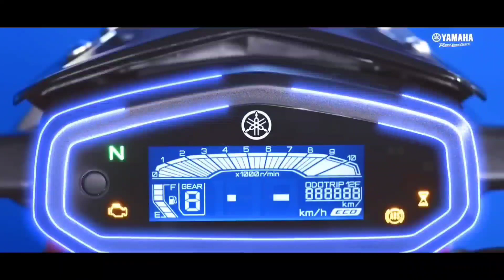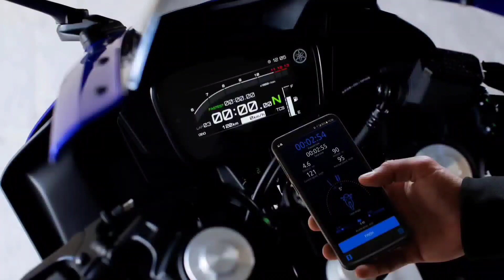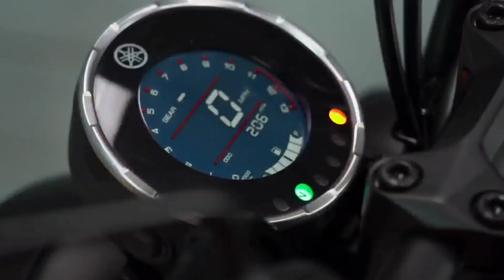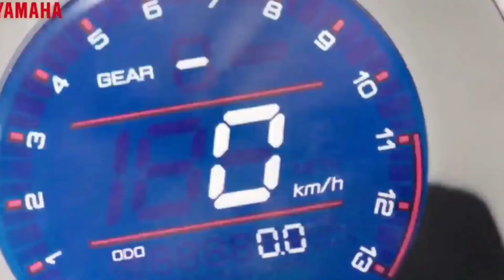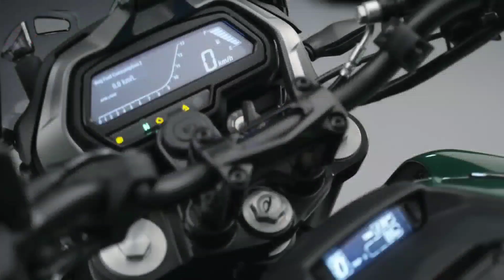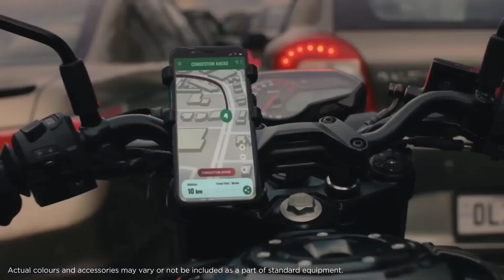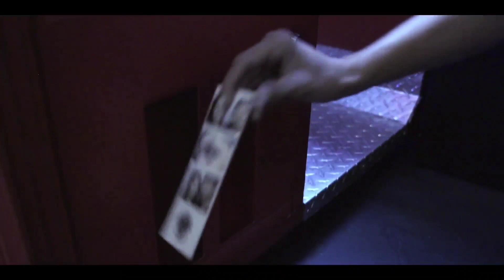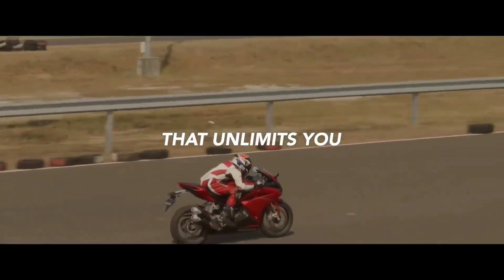2023 New Confirmed Upcoming Bikes In India🔥Ft.XSR155, Rx100,New Hondacb 160r, MT15 V3,⚡ 2023Upcoming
2023 New Confirmed Upcoming Bikes In India🔥Ft.XSR155, Rx100,New Hondacb 160r, MT15 V3,⚡ 2023Upcoming